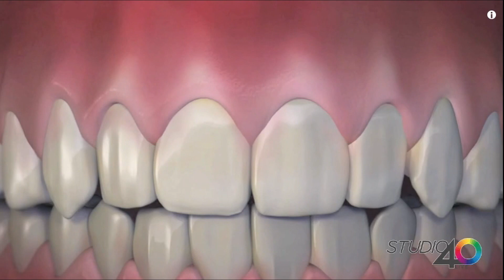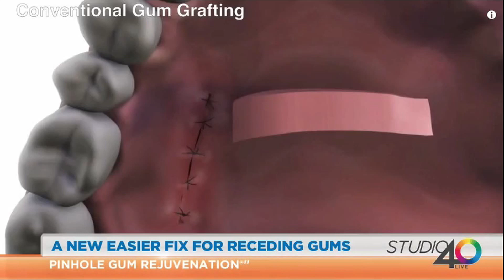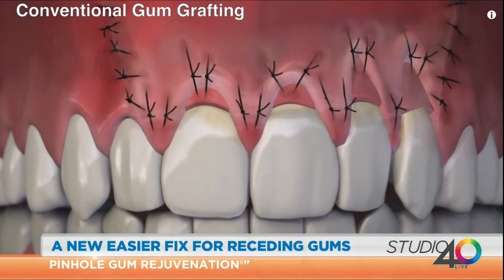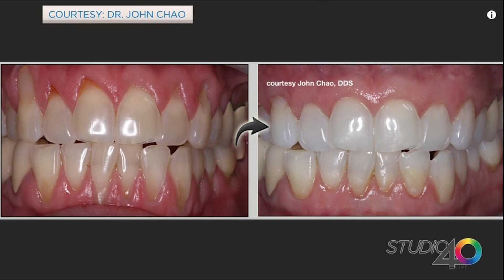Pinhole Gum Rejuvenation® Inventor Dr. John Chao Appears On TV In Austin TX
Pinhole Gum Rejuvenation®, the first minimally invasive treatment for receding gums is shown by dentist and Pinhole® inventor Dr. John Chao on the CBS show “We Are Austin”. To date, Dr. Chao has personally trained over 3,500 dentists from across the US and around the world. Dr. Chao is continuing to train dentists with new online Pinhole Gum Rejuvenation® courses. For information on finding a local trained dentist or for dentists interested in learning more about Pinhole® training please

On the show, Dr. Chao shows how gum recession is corrected without scalpels or sutures with the virtually painless Pinhole® technique. Using special dental instruments invented and patented by Dr. Chao, receding gums are brought to their correct position in just minutes per tooth treated, all done through tiny pinholes that heal quickly with little to no downtime.